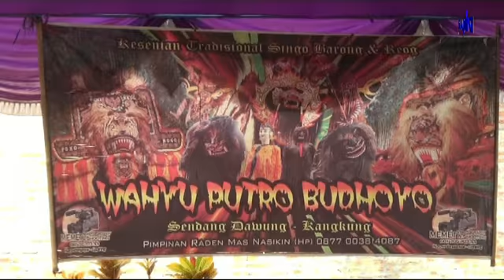BURHOKEE PAK MABUR NANG AWANG AWANG - - WPB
DINAR PICTURE - PDS AUDIO